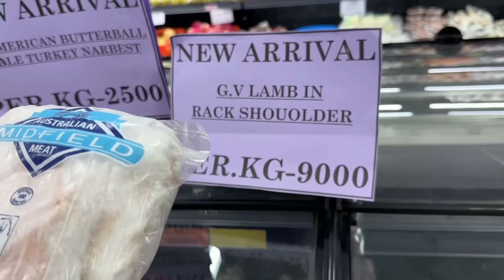RAM RAM YATRO KHARCHA VO😫😰